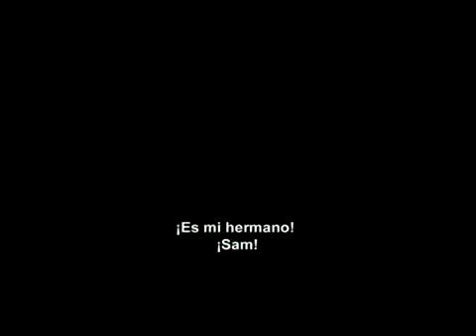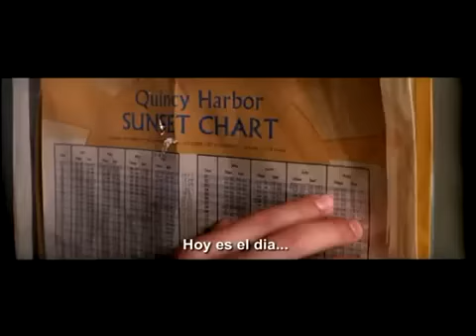Más Allá del Cielo (Tráiler Español)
Trailer de la Plícula Más Allá del Cielo con Zac Efron que se estrena el 1 de Octubre del 2010. Universal Pictures de México y UrBeat.com tienen el estreno en Guadalajara y en exclusiva para tí. Visita para conocer la mecánica (Video propiedad de Universal Pictures, para su promoción en UrBeat.com)